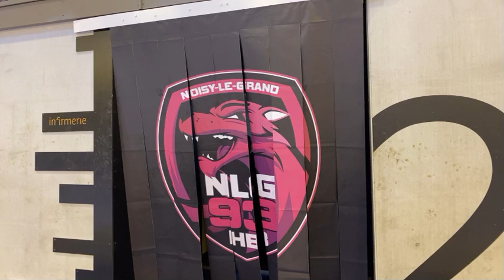𝙄𝙉𝙎𝙄𝘿𝙀 📺 - Plongez dans un match de nos - 16 Filles 😎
Découvrez un inside autour de la -16F entraînée par Paule Baudouin
Nos jeunes Louves viennent de se qualifier pour le niveau Elite Région Ile-de-France.
Nous souhaitons aussi mettre en avant la qualification des 4 équipes engagées par le CDHB 93
Félicitations à toute la famille séquano-dionysienne et aux 4 clubs qui cumulent 10 victoires 1 match nul et une défaite en 12 matchs de qualifications.
La Seine-Saint-Denis est une véritable terre de talent et une fabrique de championnes et champions incomparable. Chaque week-end nos athlètes, formés sur notre territoire, le démontrent dans les gymnases de toute la France.
Toute cette alchimie n'est possible que grâce à la qualité et l'engagement de nos entraîneurs au quotidien. Merci à tous nos techniciens de constituer un héritage au service de tous, qui perdure et s’inscrit dans une dynamique de développement de nos structures sportives autour de la formation des jeunes joueuses dans un cadre de performance et un contexte d’intervention social, citoyen et éducatif.